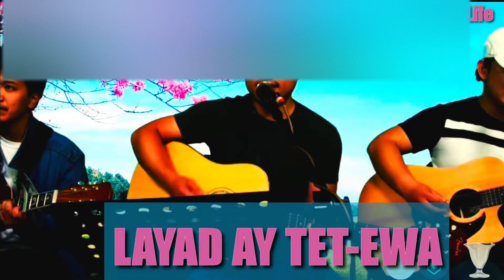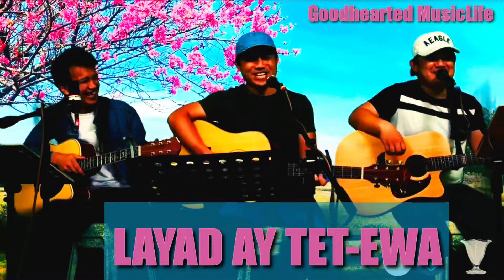Layad ay tet-ewa | Kankana-ey song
Covered by Jurd Bio

Cordilleran Country Song